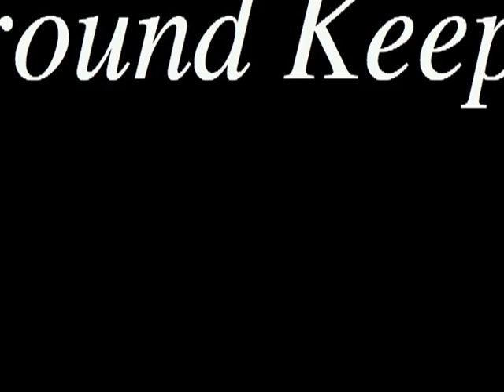Scherzo Twin "ground keeper"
"ground keeper"
composed by Shigetomo HAShimoto

Scherzo Twin
Kishu "marrpan" Takahashi (Didjerdu)
Shigetomo "chang-moz" HAShimoto (Synthesizer)

special thanks
Koji Murayama (KAIBA Grass Works)

Directed by Shigetomo HAShimoto
Cast : Kishu takahashi  Koji Murayama
CG character : HANIWARA

Kishu Played a Crystal Diderdu in the video.
Yakiniku & Slider & Hidenoyama is located in Motoyoshi,Miyagi,Prefectural Kesennuma.(2010)

スケルツゥオ・ツイン
高橋喜秀 (ディジュリドゥ)
橋元成朋 (シンセサイザー)